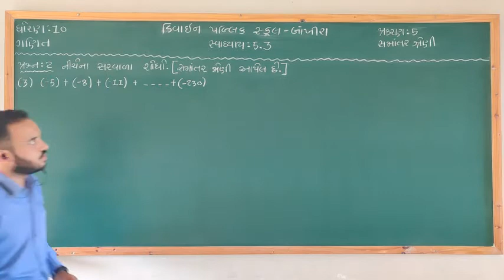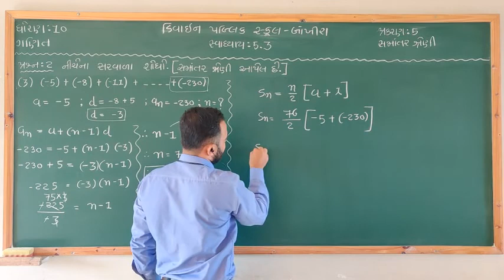Std 10 maths ch-5 સમાંતર શ્રેણી સ્વાધ્યાય 5.3 પ્રશ્ન -2(3)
Std 10
 maths
ch-5 સમાંતર શ્રેણી
સ્વાધ્યાય 5.3
 પ્રશ્ન -2(3)